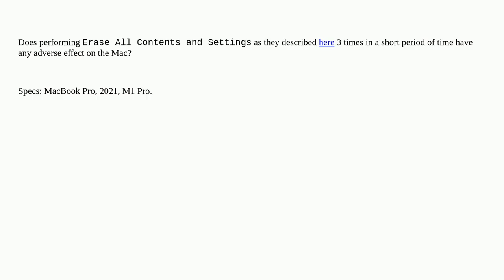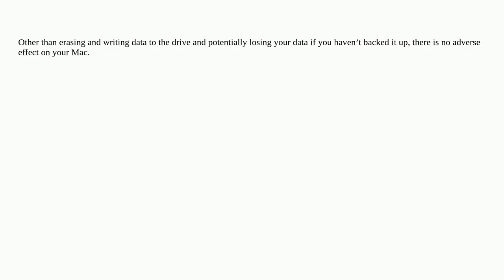MacBook Pro Erase All Contents and Settings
A special thanks goes out to the community

  m1 monterey macbook-pro macos ventura